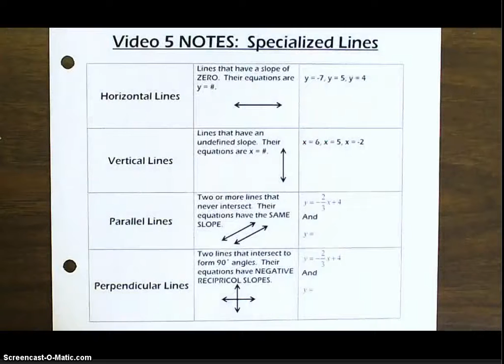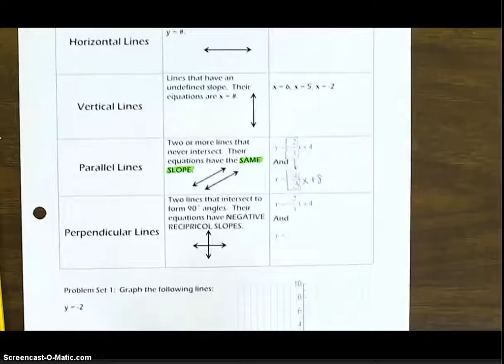Unit 2 Video 5 Specialized Lines